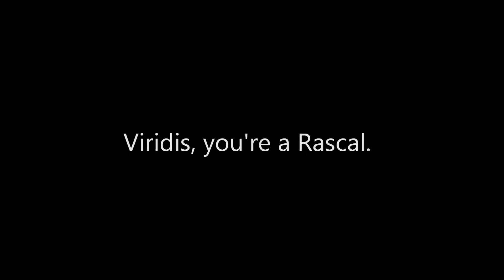BLFC Pole Cam Theft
Took my ski pole cam for a walk at BLFC and Viridis stole it.